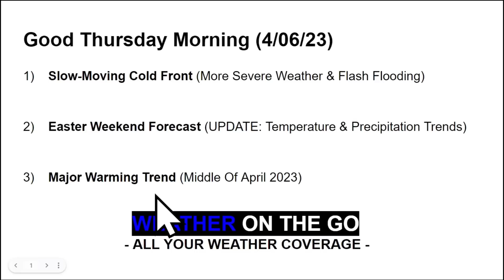This Storm Is Just Getting Started... WOTG Weather Channel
Severe weather and flash flooding will be a concern across the Southeast through Easter weekend. Several inches of rainfall is expected from Texas to the Carolinas. Meanwhile, a major warming trend will build through the middle of April across the middle of the country.

0:00 Intro
0:58 Storm Reports
1:27 Today's Weather Forecast
4:11 Friday's Weather Forecast
4:57 Flash Flooding Potential
6:28 Easter Weekend Forecast
9:29 The Next BIG Storm
11:26 Major Warming Trend?
12:35 Spring Snow Melt & River Flooding
13:39 Wrap-Up